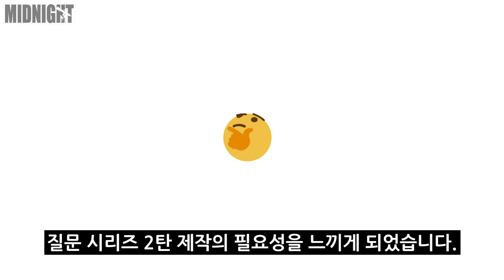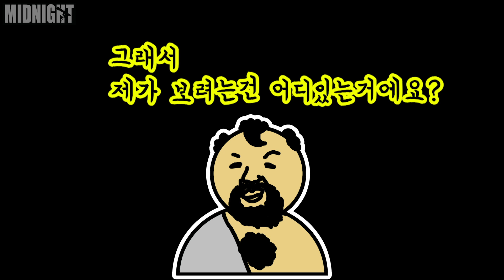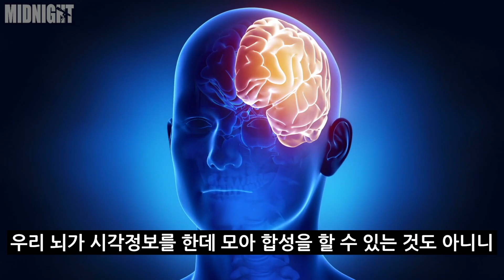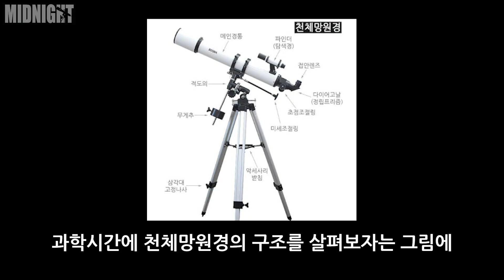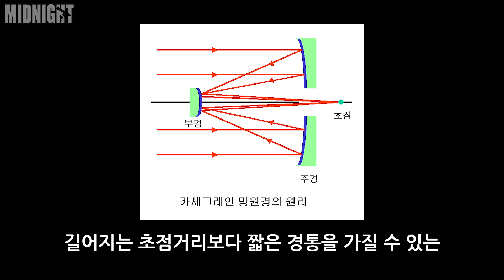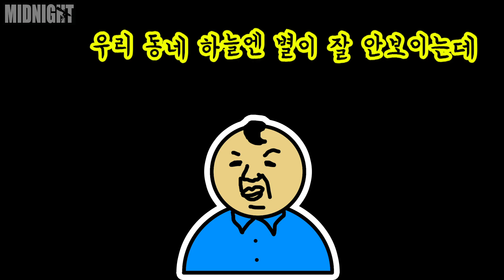천체관측을 처음 접하는 분들이 자주하는 질문 BEST 2탄 (ENG SUB) [미드나잇]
천체 관측 장점 : 갬성 로망의 끝판왕!!!
천체 관측 단점 : 내 눈을 의심하게 된다.
굴절망원경 장점 : 이게 망원경 로망이지!
굴절망원경 단점 : 아 좀 더 크면 좋을텐데..
도시 장점 : 갬성 조명 맛집이 많다.
도시 단점 : 조명 맛집이 너무 많다.

질문 시간표는 여기에!

- 오프닝 0:00
- 질문 1 망원경으로도 천체사진과 같이 볼 수 있나요? 0:46
- 질문 2 굴절망원경도 엄청 크게 만들 수 있을까요? 3:37
- 질문 3 왜 도시에서는 별이 안 보이는 걸까요? 6:23
- 마무리 8:16